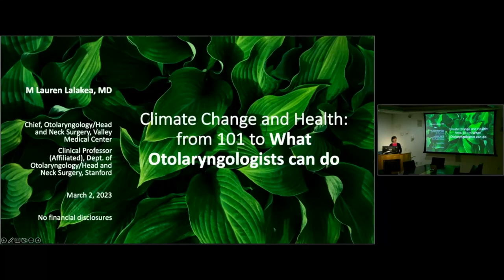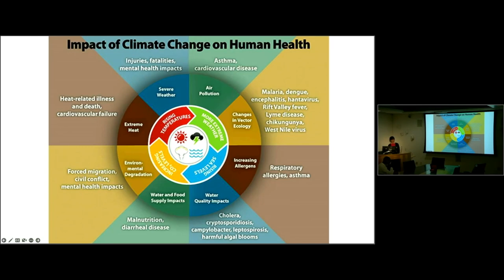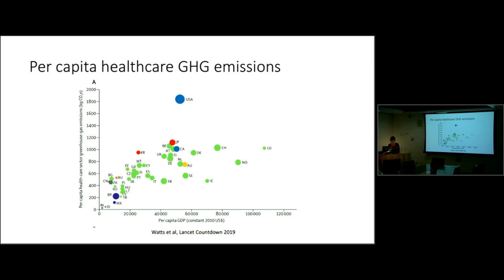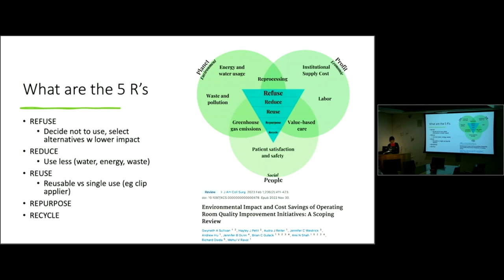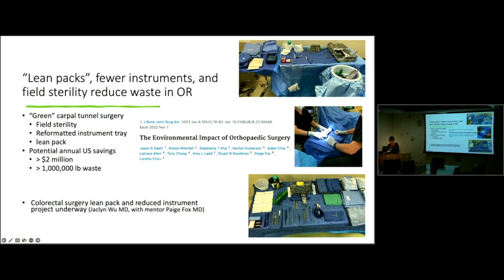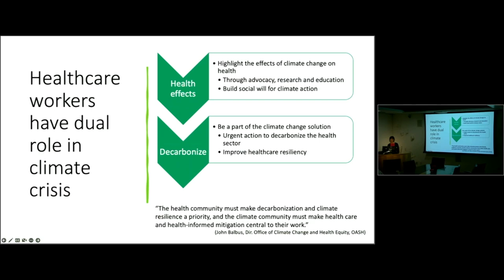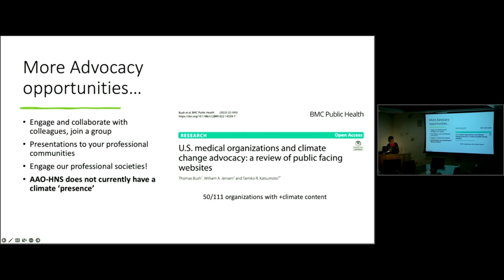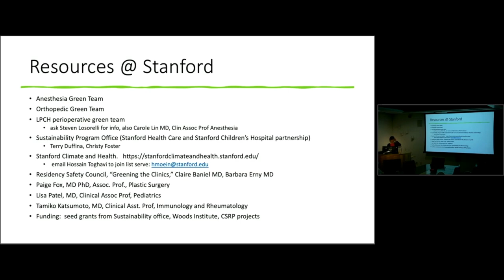Climate Change and Health: from 101 to what Otolaryngologists can do